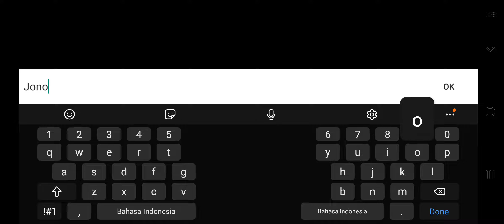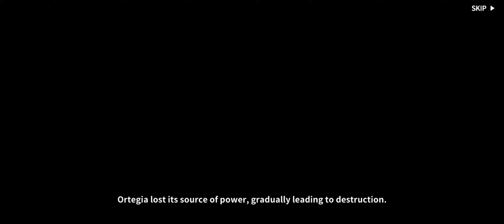Arcana Tactics - Android Gameplay